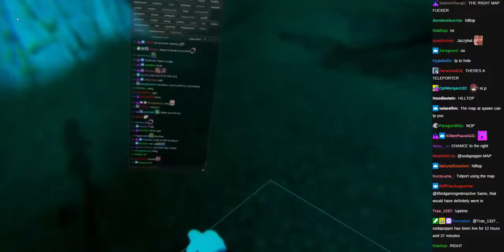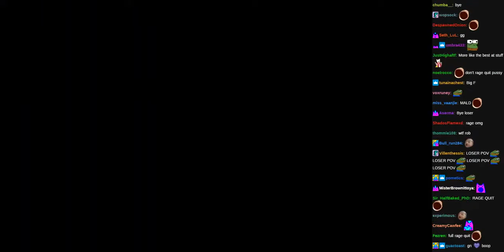Sodapoppin plays VR Golf